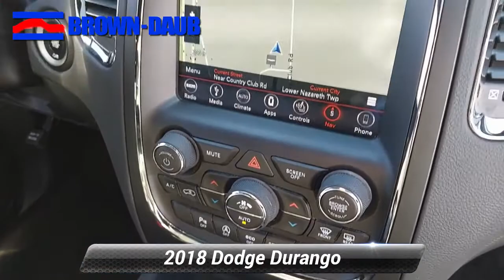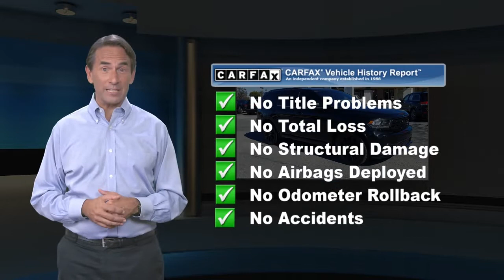Used 2018 Dodge Durango GT, Easton, PA 48433A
HECK YEAH!! BROWN-DAUB ON HECKTOWN RD WHERE REPUTATION IS EVERYTHING !CARFAX One-Owner. Clean CARFAX.

[RLVID:15951:8e08cdc43c86b41c:866bb86f87f7e62a:1]